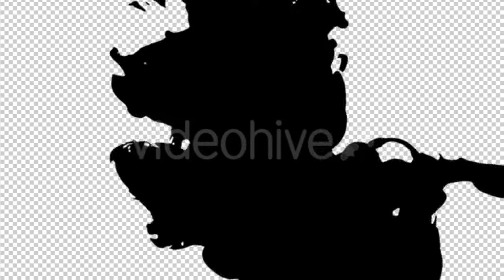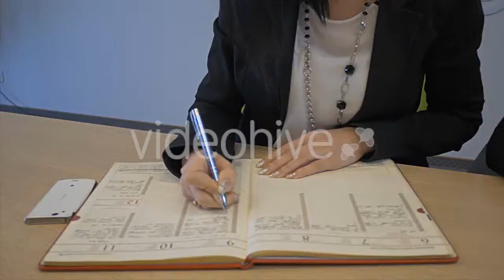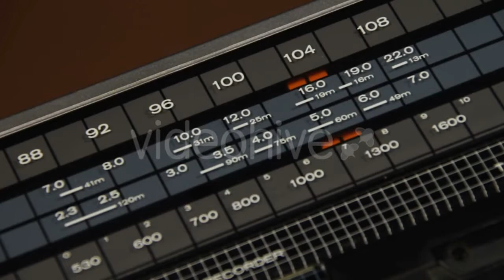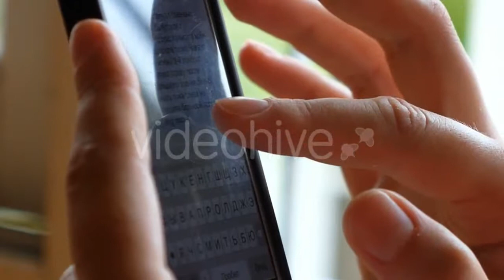Three Women Wearing Brassieres And Jeans by - (people) | Stock Footage Mega Pack +40 items